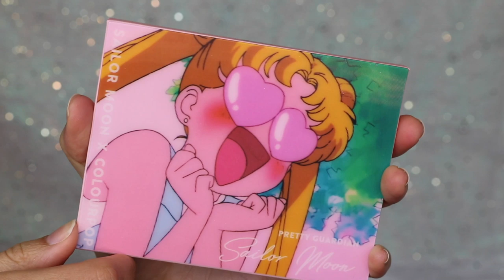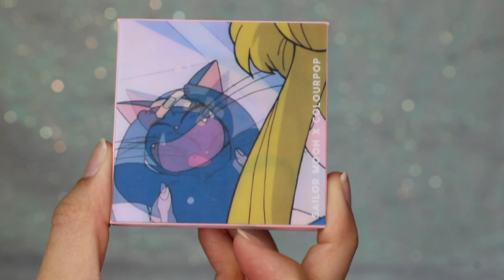SAILOR MOON TRANSFORMATION USING THE NEW SAILOR MOON X COLOURPOP COLLECTION | Review + Tutorial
I am so surprised that my order literally arrived at my doorstep within 2 days! Round of applause to Colourpop for that speedy delivery service. I hope you all find my pros and cons about this collection helpful and I do hope that they restock it soon so everyone can snag it!
LOVE YOU

Tutorial for Sailor Mars - 12:37
Tutorial for Sailor Moon - 14:27

PRODUCTS USED
~Pretty Guardian Shadow Palette - 01:39 $20
“Pretty pastels in matte, metallic, foiled, and Super Shock finishes create the sweet looks.”
~Pressed Powder Blush in From the Moon and Cat’s Eye - 06:07 $12
“Brighten your complexion with the perfect natural flush of colour in a soft and buildable powder blush.”
From the Moon: matte vibrant pink
Cat’s Eye: pearlized rosey pink with silver pinpoints
~Glitter Gel in Moon Prism Power and Moonlight Legend - 08:14 $9
“Get obsessed. This long wearing glitter packed gel paste provides ultra intense sparkle.”
Moon Prism Power: soft lilac with opalescent flip and moon shaped glitter
Moonlight Legend: soft pink with multidimensional glitter
~Moonlight and Daylight Kit - 10:29 $15 or $8 each
“The Moonlight Lip Bundle includes Sailor Moon Ultra Glossy Lip, a pinky coral gloss with gold pinpoints, and Bun Head Ultra Blotted Lip, a sheer rosey pink lip.
The Daylight Lip Bundle includes Moon Tiara Ultra Glossy Lip, a yellow orange gloss with gold and pink pinpoints, and Usagi Ultra Blotted Lip, a sheer mid-tone pink lip.”

Contacts: Mi Gelato Tiramisu
Earrings: Blessed.and.well.dressed on IG
Face: Fenty Beauty Pro Filtr Matte Primer, Shiseido Lasting Foundation Golden 4, Tarte Shape Tape Concealer Light Medium, Makeup Revolution Bake and Blot Banana Powder, Catrice Sun Lover Bronzer 010
Eyes: ABH Dip Brow Dark Brown, Wet n Wild Brow Powder Ash Brown

Instagram, TikTok, Twitter, Facebook: ThatsSoYin
MyLookingGlass: Thats.so.yin
BeautyByJasmineYin.Com

{RECOMMENDED THAT CODES AND LINKS MUST BE USED TOGETHER}

▪️FAQ:
~What's your ethnicity?
🇰🇭I am full Cambodian
~What’s Your Major?
📊Business Management
💻iMovie
~Music?
Silver Strike Sailormoon Moonlight Sensetsu

Makeup Appointments: BeautybyJasmineYin.com